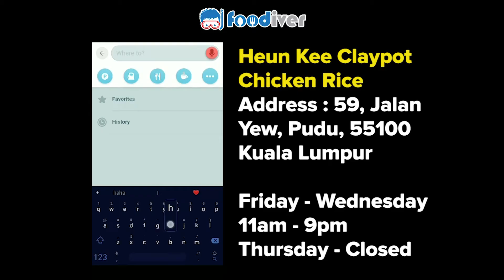Famous Claypot Chicken Rice @ Pudu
Huen Kee Claypot Chicken Rice has been around since 1985, for almost 35 years. It is located near Pudu wet market.